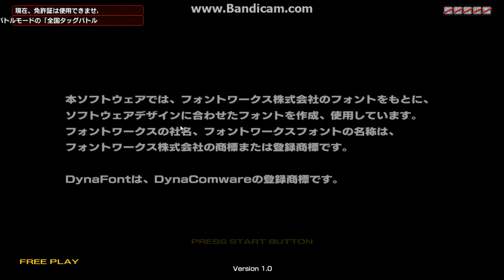Initial D Arcade Stage 6 AA time trial (Sega RingEdge) - Teknoparrot 0.7